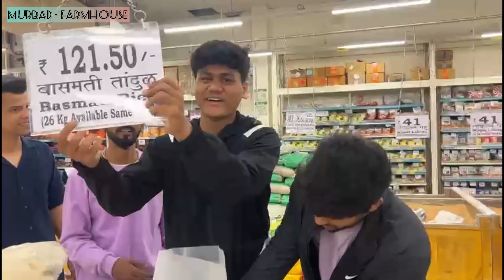EK TRIP MURBAD KE FARMHOUSE PE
Music Link

Music Link

Music Link
Mokka
Be Free